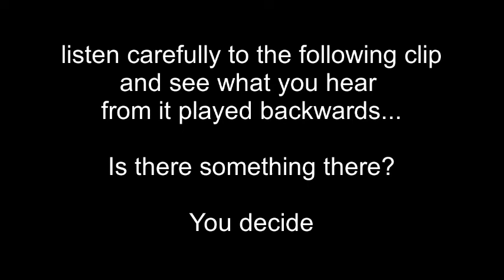Subliminal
Subliminal statement in this section?
listen carefully and see if you can hear it?
Write what you heard in the comments below